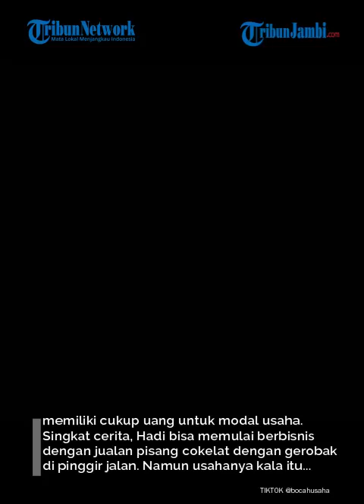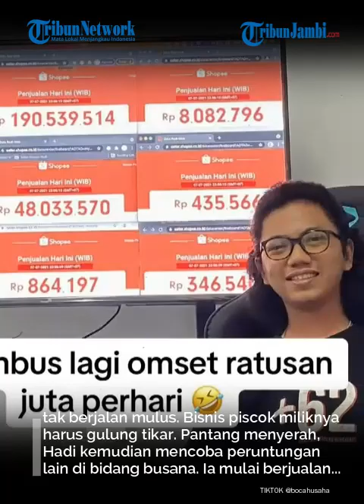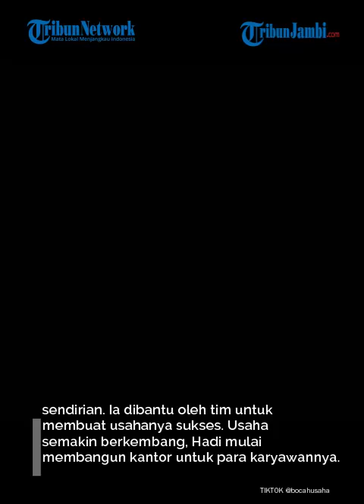VIRAL Pemuda 23 Tahun Punya Rumah Rp 5 Miliar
VIRAL Pemuda 23 Tahun Punya Rumah Rp 5 Miliar, Berkali-kali Bangkrut, Akhirnya Kaya Berkat Bisnis Ini